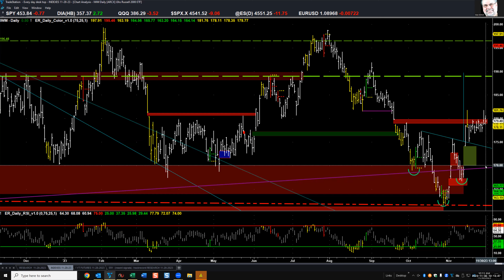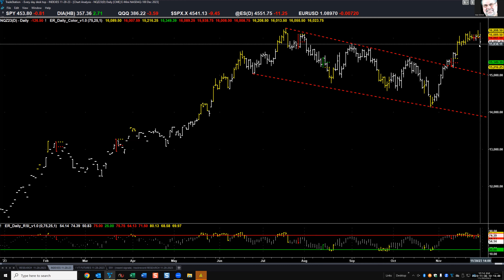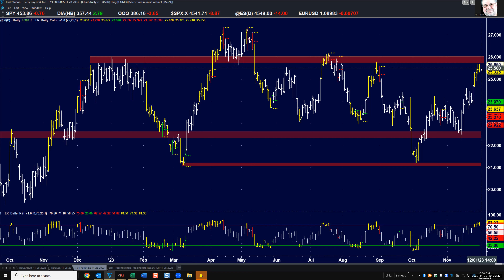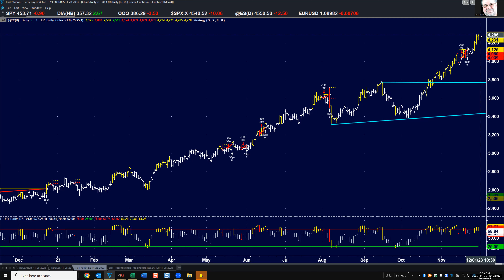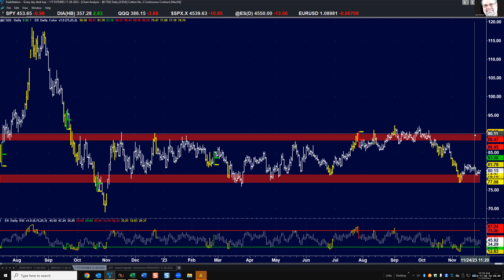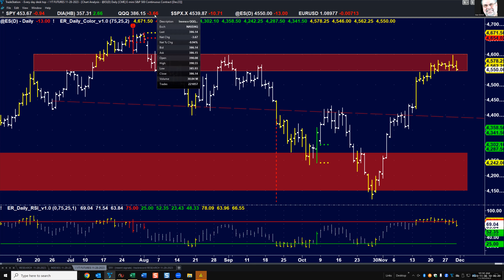11-30-2023 Market Analysis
New lows for several days. Headed down to the beginning of the "Santa Claus Rally".

Risk Disclosure: Futures and forex trading contains substantial risk and is not for every investor. An investor could potentially lose all or more than the initial investment. Risk capital is money that can be lost without jeopardizing ones’ financial security or life style. Only risk capital should be used for trading and only those with sufficient risk capital should consider trading. Past performance is not necessarily indicative of future results.Risk Disclosure: Futures and forex trading contains substantial risk and is not for every investor. An investor could potentially lose all or more than the initial investment. Risk capital is money that can be lost without jeopardizing ones’ financial security or life style. Only risk capital should be used for trading and only those with sufficient risk capital should consider trading. Past performance is not necessarily indicative of future results.